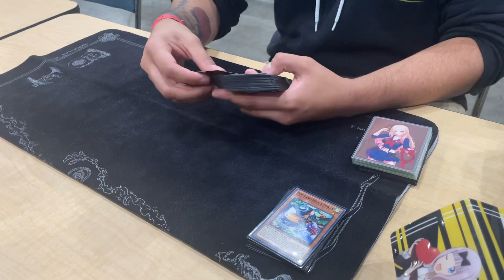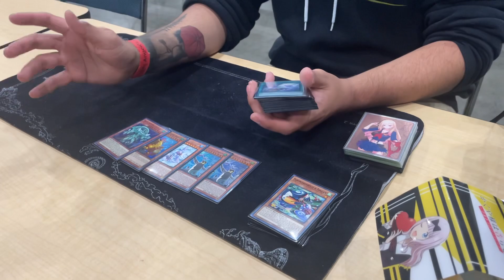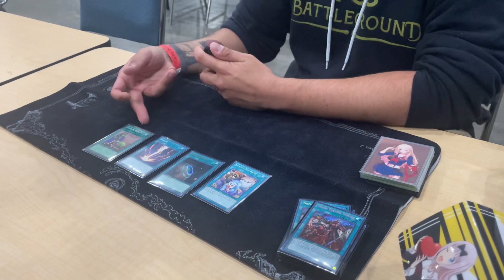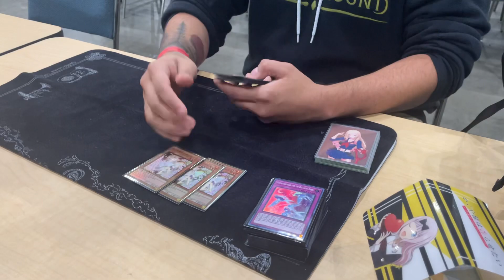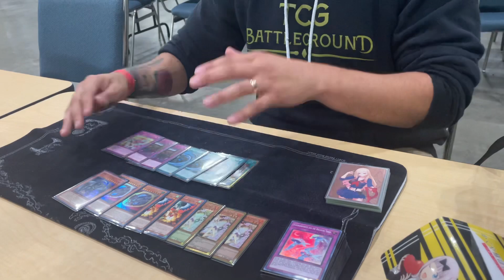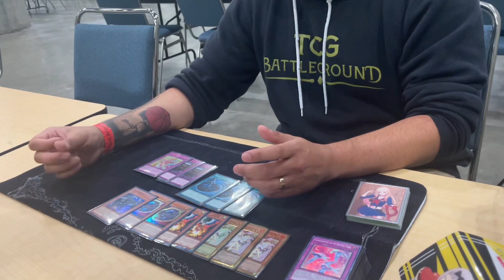Yu-Gi-Oh! 250th YCS Top 4 Floowandereeze Deck Profile [ft. Jacob Banuelos]